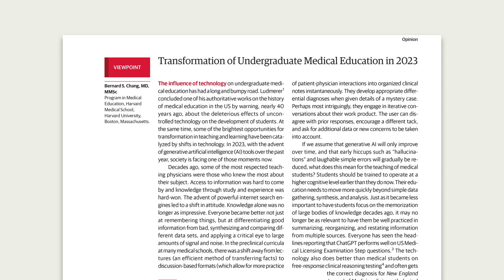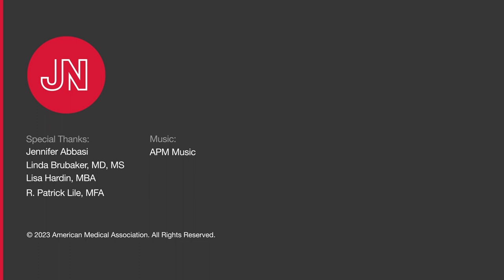AI and Clinical Practice—Can AI Accelerate Medical Education?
In this Q&A, JAMA Editor in Chief Kirsten Bibbins-Domingo, PhD, MD, MAS and Bernard S. Chang, MD, MMSc, a neurologist and dean for medical education at Harvard Medical School, discuss how artificial intelligence (AI) will change medical education, admissions, and teaching the future generation of physicians and clinicians.

Read Dr Chang's Viewpoint "Transformation of Undergraduate Medical Education in 2023" in JAMA

Topics discussed in this interview:
00:00 Introduction
00:45 Dr Bernard Chang
01:12 Transformation of medical education with AI
04:25 Integrating AI to make communication more human
07:36 Transforming with AI at Harvard Medical School
08:43 How will this affect medical students' experiences?
11:30 Danger zones of embracing AI in medical schools
16:39 Humanity, compassion, and AI
18:18 Training faculty in medical schools
21:55 Conclusion